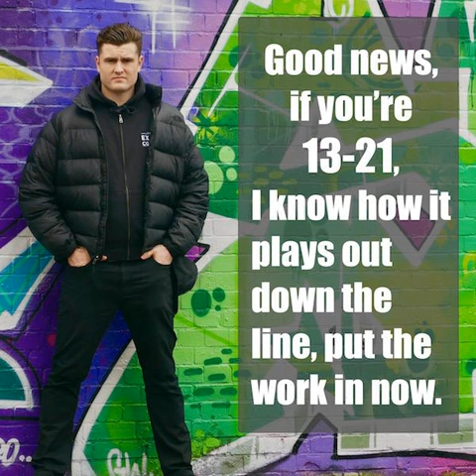Paid Online Courses vs Free Content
In this podcast, I talk through my view on the benefits and drawbacks of paid online courses versus free content on the internet. &nbsp; Want exam help right now delivered to you in a structured and well thought through way? Try The 7 Day Exam Plan. &nbsp; -&gt; &nbsp; What to take a free short course in how you could use your Smartphone to help you achieve your study and career goals? &nbsp; Find and follow The Exam Coach here: &nbsp; ✩ Join the WhatsApp Broadcast List for free exam, career and smartphone management help ✩ Facebook ✩ Instagram ✩ Snapchat -&nbsp; ✩ LinkedIn ✩ Podcast &nbsp; Other videos you might like:&nbsp; How To Manage Every Message On Your Smartphone&nbsp; The Technique Is Hard Work&nbsp; How To Use Facebook During Exam Time&nbsp; &nbsp; James Davey is an online exam coach and creator of The 7 Day Exam Plan. The Plan helps students working towards exams prepare and perform their best in any set of exams.&nbsp; &nbsp; James went from lacking focus and drive to a top performing student. He’s determined to help you undergo the same transformation and develop the study skills and exam performance techniques necessary for exam success. &nbsp; The 7 Day Exam Plan, an online exam preparation and performance plan, is equally applicable for the GCSE or A level student in the UK as it is for the SAT student in the USA or any other student globally. In summary, the basic principles and good practice can be applied to any set of exams and will give you the edge you need to produce your best results to date. Bring it on!